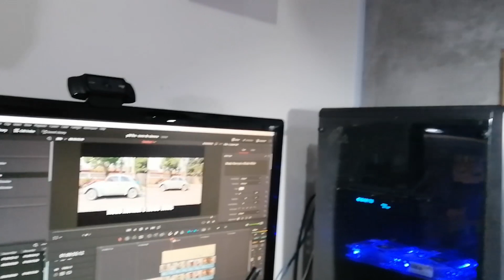Huawei P30 Lite - Teste de câmeras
Recebemos da Huawei seu smartphone mais acessível.

Recebemos da Huawei seu smartphone mais acessível da marca aqui no Brasil.

O vídeo de hoje mostra um pouco as câmeras do smartphone e suas funcionalidades.

Você poderá ver vídeos gravados com a câmera frontal e câmera traseira, com resolução FullHD (1920x1080) com 30fps.

Vale lembrar que a câmera traseira grava vídeos a FullHD com 60fps também, mas a função de rastreamento de objetos não pode ser ativada.

Os resultados foram satisfatórios e os vídeos captados com a câmera frontal surpreenderam.

O menor preço do Huawei P30 Lite na publicação deste vídeo é de R$1.444,14
Comprando através dos links abaixo você ajuda o canal.

Você já conhece o grupo BotequimTech lá no Telegram? Não?